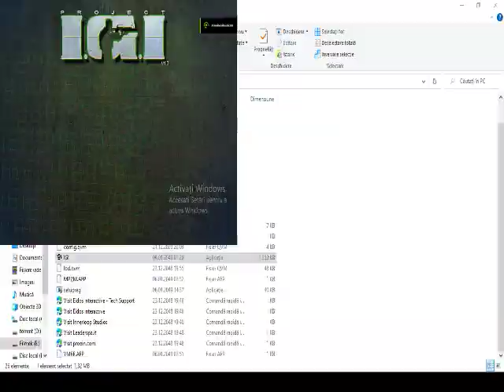Project I.G.I gameplay nocommentary retrogaming Part 1